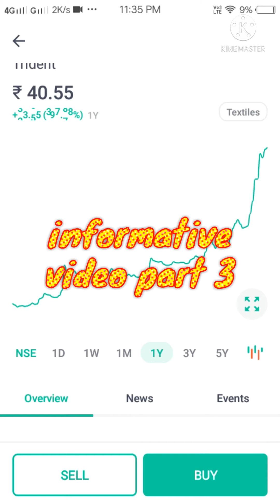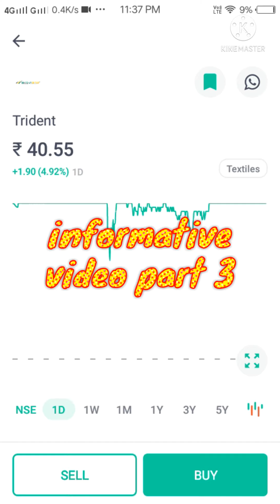debt free multibagger stock